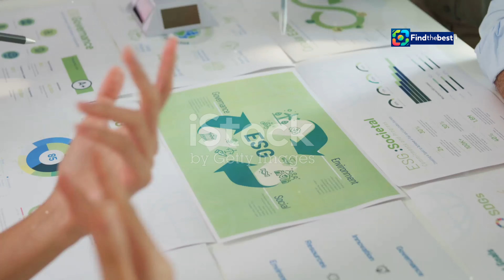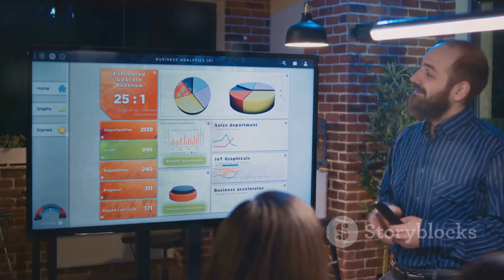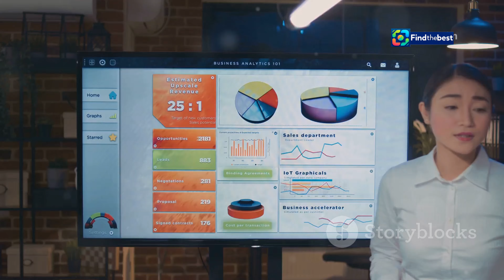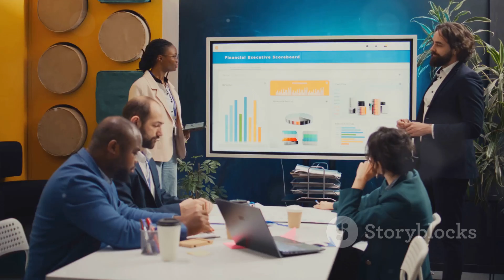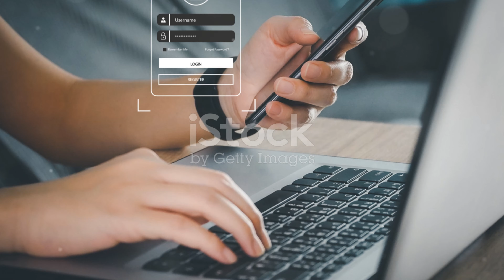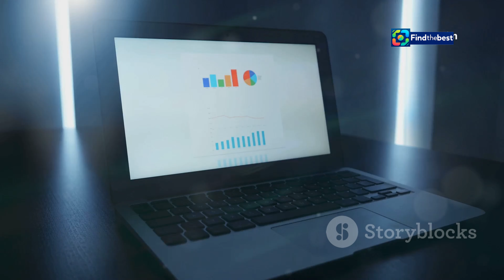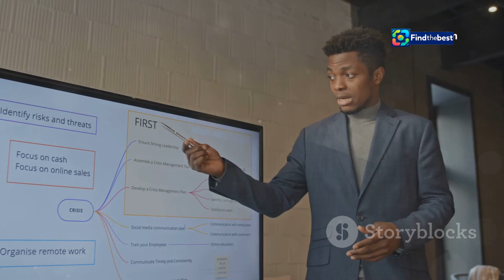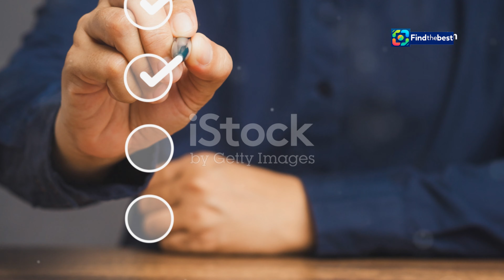MY-Quizizz: Dari Pengguna ke Pelanggan Korporat!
OUTLINE:
00:00:00 From Classroom to Boardroom
00:01:18 The Rise of Interactive Corporate Training
00:02:36 Features and Benefits
00:03:55 Quizizz in Action
00:05:08 Quizizz's Advantages
00:06:17 Tailored Pricing for Every Business
00:07:19 Quizizz's Vision for the Future
00:07:53 Challenges and Opportunities
00:09:13 The Future of Corporate Learning with Quizizz

**Category:**
Education

**Description (Malay):**
Selamat datang ke saluran kami! 🎉 Dalam video ini, kita akan menyelami perjalanan Quizizz yang luar biasa dari menjadi platform pembelajaran kepada menarik perhatian pelanggan korporat. Dengan 80 juta pengguna, Quizizz kini bersedia untuk memperluas sayap mereka dalam dunia perniagaan! 💼✨

Kita akan membincangkan:
- 📈 Bagaimana Quizizz membina pangkalan pengguna yang besar.
- 💡 Strategi yang digunakan untuk menarik pelanggan korporat.
- 🌍 Impak teknologi pendidikan dalam perniagaan moden.

Beri komen di bawah tentang pendapat anda mengenai perkembangan ini! 💬

**Description (English):**
🎉 In this video, we’ll dive into the incredible journey of Quizizz from being an educational platform to attracting corporate clients. With 80 million users, Quizizz is now ready to spread its wings in the business world! 💼✨

We will discuss:
- 📈 How Quizizz built such a large user base.
- 💡 Strategies used to attract corporate clients.
- 🌍 The impact of educational technology in modern business.